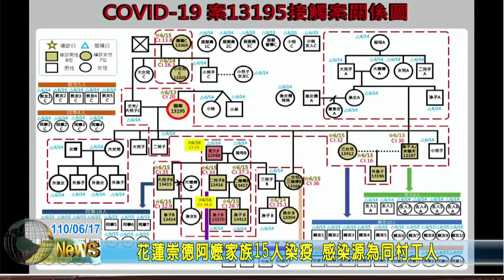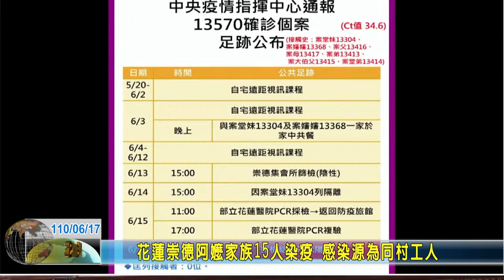20210617 01 花蓮崇德阿嬤家族15人染疫 感染源為同村工人